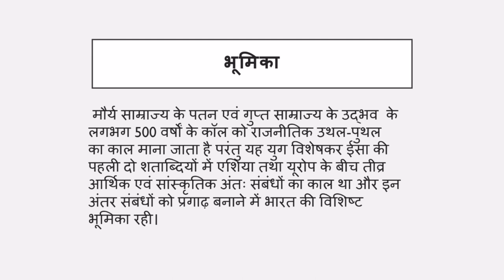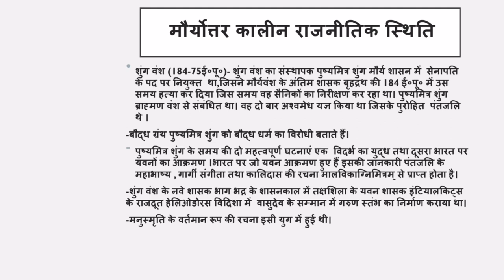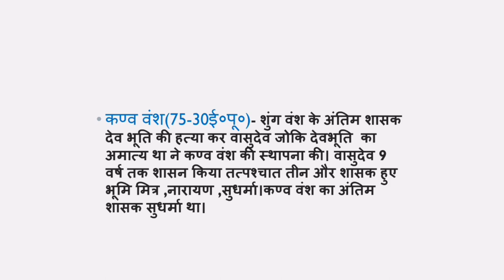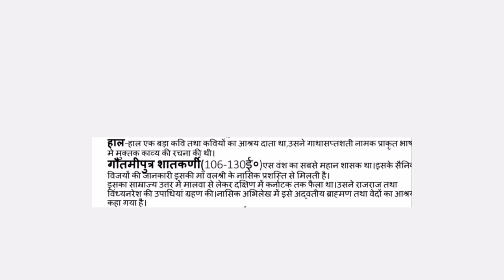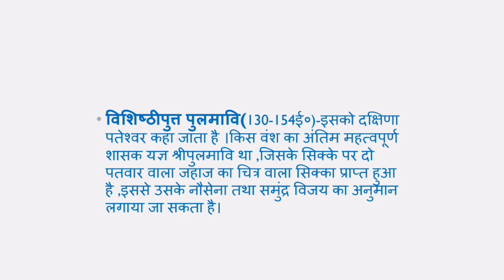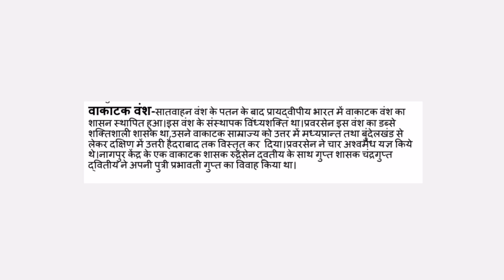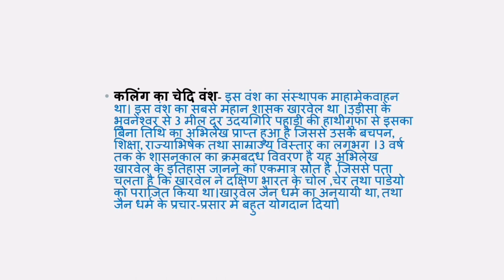Diet Deoria online classes for Social study (Ancient History - 3)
Moryotter kalin Bharat ki Rajnitik sthiti